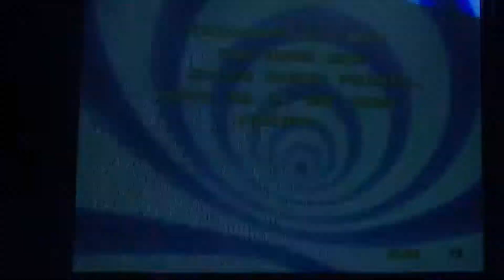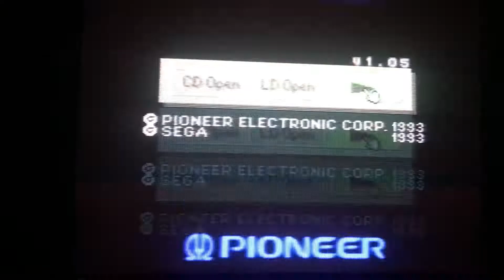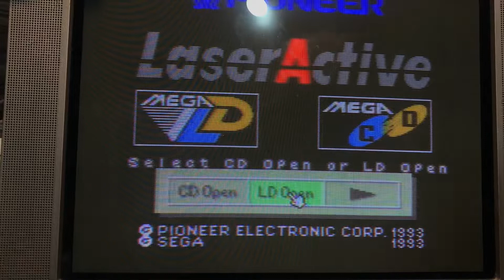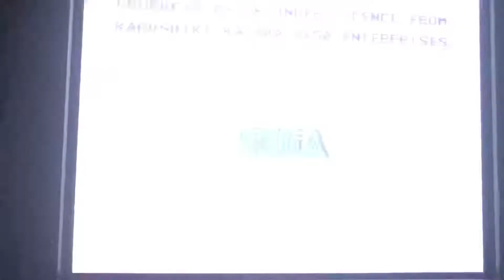Pioneer Laseractive: sacándolo un poco de la caja